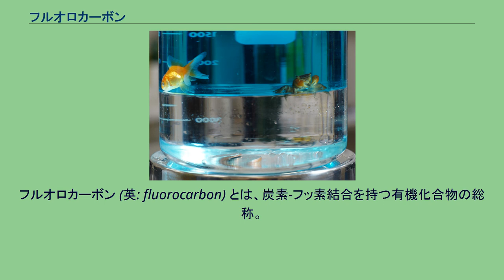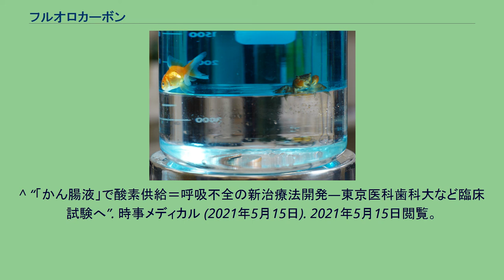フルオロカーボン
非混和性ビーカー内の着色された水の層（上）とはるかに高密度のパーフルオロヘプタン（下）。
金魚とカニは境界を越えられない。
25セント硬貨は一番下にある。
フルオロカーボン (英: fluorocarbon) とは、炭素-フッ素結合を持つ有機化合物の総称。
化学反応がおきにくく、温度を変化させても安定である。
炭化水素の水素原子を全てフッ素原子で置き換えたものはパーフルオロカーボンと呼ばれる。
冷蔵庫やエアコンにおける冷媒や、精密電子部品の洗浄剤などとして用いられる。
医療の現場では目の手術や肺の洗浄などにも使われる。
家庭用冷蔵庫の冷媒として、1928年に米国で開発された。
近年、温暖化係数の極めて高い気体として問題視されている。
フルオロカーボンの2016年度日本国内生産量は 58,748 t、工業消費量は 55,245 t である。
^ “「かん腸液」で酸素供給＝呼吸不全の新治療法開発―東京医科歯科大など臨床試験へ”. 時事メディカル (2021年5月15日). 2021年5月15日閲覧。
^ 経済産業省生産動態統計年報　化学工業統計編